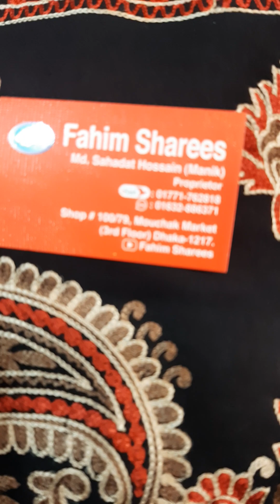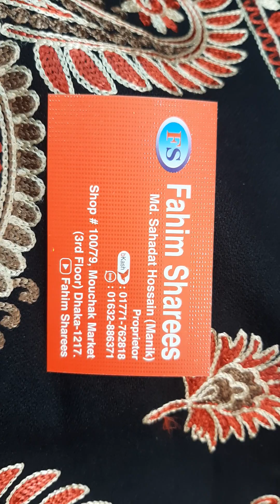Kashmiri shawl original fahim sharees mouchak market